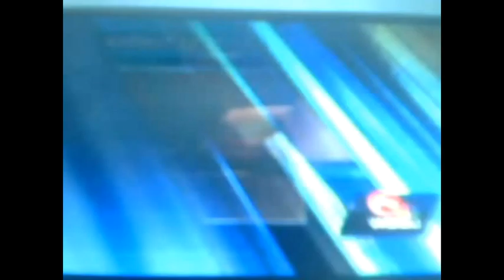WDSU News This Morning 9AM 3 26 2016 part 4